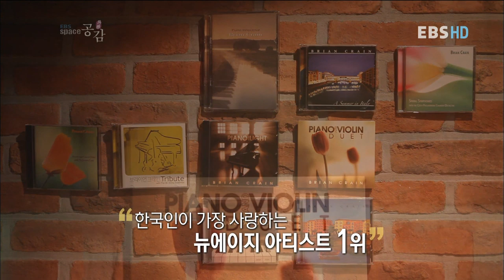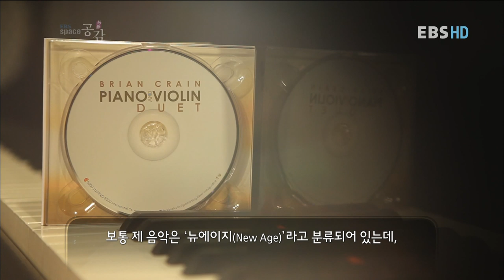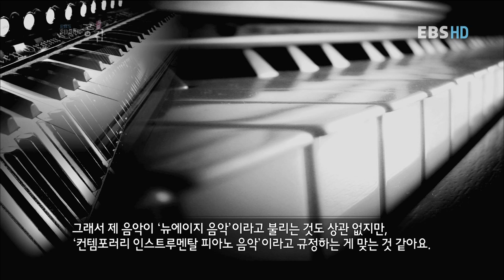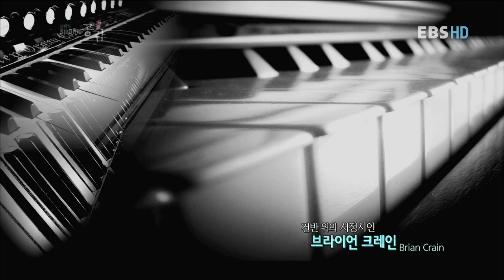Brian Crain Live Concert (2012) [HD]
This is a live concert broadcasted by EBS.

I like to thank eteroo413 for giving me the copy of this live concert plus this video contains a short interview segment as well.

1.Brian Crain - A Walk in the Forest (Intro)
2.Brian Crain - Sunrise
3.Brian Crain - Moonrise aka Moonlight
4.Brian Crain - A Walk in the Forest
5.Brian Crain - Time Forgotten
6.Brian Crain - Winds (During the Interview)
7.Brian Crain - Song For Rome
8.Brian Crain - Song For Sienna
9.Brian Crain - Mid Summer Night
10.Brian Crain - Andante Affettuoso
11.Brian Crain - Song For Sienna
12.Brian Crain - Butterfly Waltz
13.Brian Crain - Arriang